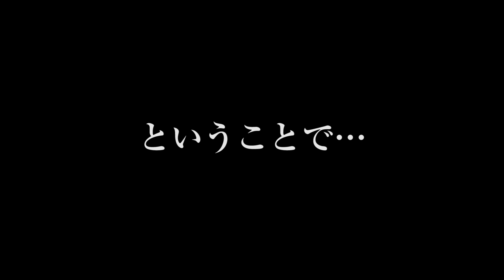【ザリガニ】ねばった先にうまれたもの／佐久間一行＆はいじぃ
2019年7月の佐久間一行「月1ライブ」内の特典映像で披露されたVTRのロングバージョン。